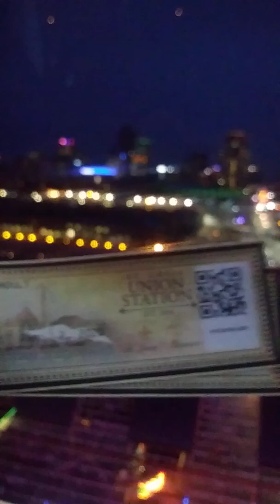Inside the St Louis Wheel at Union Station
St Louis experience. Although i live here lol... My comedy in here as usual.